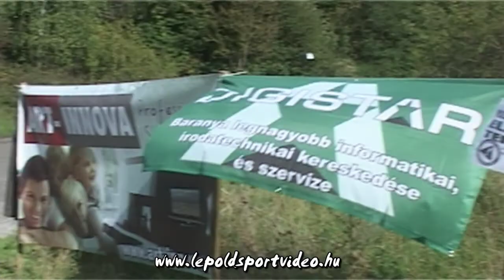lepoldsportvideo.hu:Hollósi-Kovács Suzuki Swift Forrás Rallyesprint 2014.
Hollósi Ádám és Kovács Katalin versenyzői filmje,a 2014-es Forrás Rallyesprintről.Vágó és szerkesztő: Dénes Szabolcs 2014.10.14.